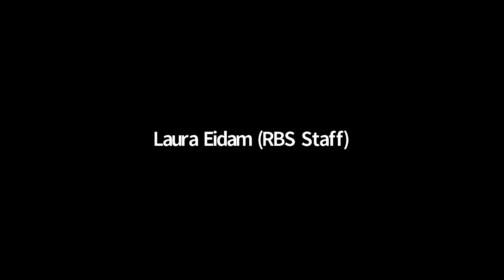Race and the Boundaries of the Book: Seven Early American Perspectives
A 45–minute panel discussion followed by 15 minutes of Q&A held on Tuesday, 20 October 2020, 5–6 p.m. ET, via Zoom.

Through video presentations of individual case studies, seven early Americanists zoomed in on a range of bookish artifacts and employed critical bibliography to recover overlooked narratives about race from the historical record. Specifically, they examined how racialized and marginalized early American subjects speak through bibliographical concepts and formats. What can the materialities of textual artifacts tell us about the elaboration of racial identities? How does specific attention to African American and Indigenous readers and writers in early American literature and culture—a field that has traditionally privileged white subjects—gain traction by looking at formats, bindings, and paper surfaces on which writing and printing occur? Formats, the panelists argued, are everything but neutral containers. Following a chronological order, the video presentations examined the boundaries of “the book” and the complex richness of small and overlooked forms for recovering dismissed and erased readers, writers, and print artisans.

Rather than a traditional academic conference panel, the participants intended to create an engaging conversation by incorporating an innovative blend of pre-recorded video, focused analysis of specific material texts, and a live-streamed panel discussion of how their work engages with larger questions raised by the fields of early American literature and book history.

The panelists were Tara A. Bynum (University of Iowa), Alan Corbiere (York University), Michael Galban (Seneca Art & Cultural Center, Ganondagan State Historic Site), John H. Pollack (University of Pennsylvania), Phillip Round (University of Iowa), Michaël Roy (Université Paris Nanterre), and Derrick Spires (Cornell University). Steffi Dippold (Kansas State University) and John J. Garcia (Florida State University) are moderated.

The panelists pre-recorded BiblioVideos in preparation for the panel discussion and can be accessed below. The videos are listed in the recommended viewing order:

    “Early Indigenous Bookmaking: The Indian Primer (1669),” Steffi Dippold and Michael Galban
    “Cesar Lyndon: A Sundry Account Book,” Tara A. Bynum
    “Runaways: African American Papermakers During the American Revolution,” John J. Garcia
    “Ephemeral Caskets,” Michaël Roy
    “Jarena Lee’s Life and Religious Experience (1836),” Derrick R. Spires
    “Indigenizing Print,” Alan Corbiere and Phillip Round
    “Proclaiming Emancipation,” John H. Pollack